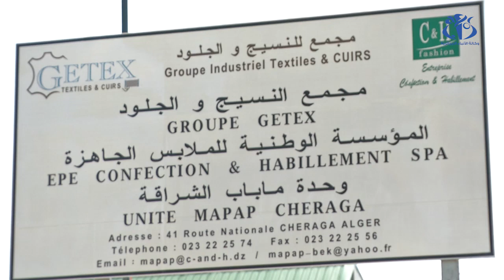لتلبية الطلب المتزايد.. مجمع جيتكس يتحول إلى إنتاج 100 ألف كمامة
الجزائر  (وأج) - شرع  المجمع العمومي للنسيج والجلود "جيتكس" في إنتاج 100 ألف كمامة صحية يوميا، بعد تحويل نشاطه استثنائيا بسبب تفشي فيروس كورونا، على أن ينتج مليوني كمامة شهريا لسد العجز المسجل في السوق الوطنية ودعم الأطقم الطبية.